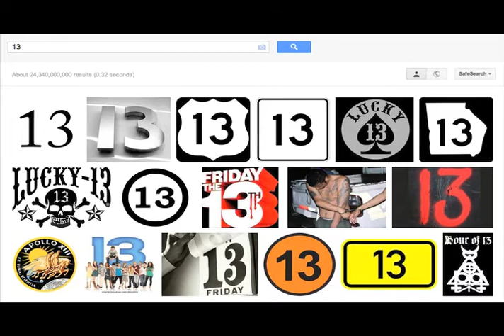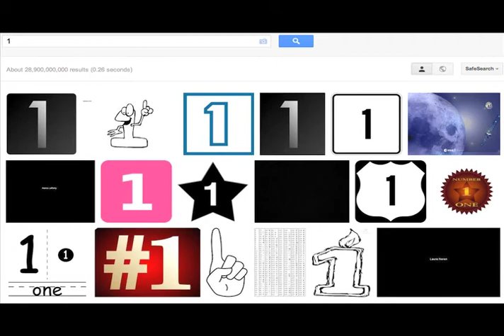"Googling Every # I Own Them Now"